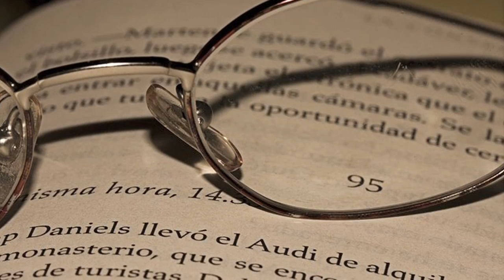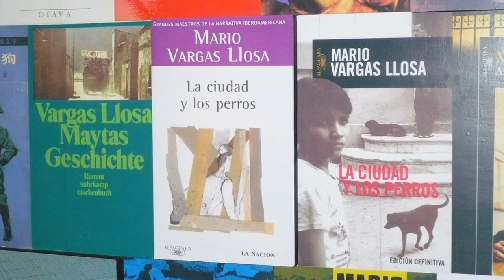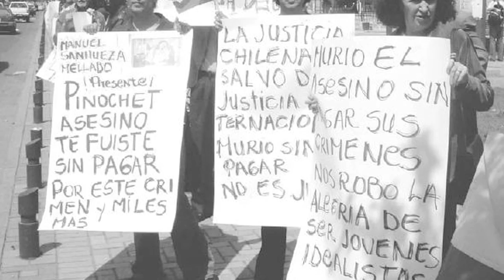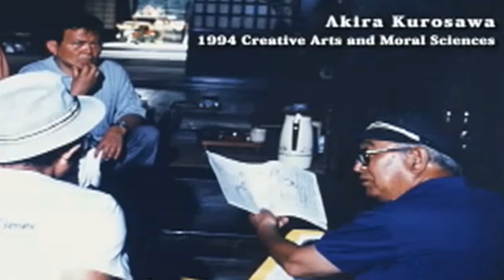Itinerante 35-1.mp4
Bandita aquí está el programa de aniversario.

Conoce más sobre el REALISMO MÁGICO en Movimientos.